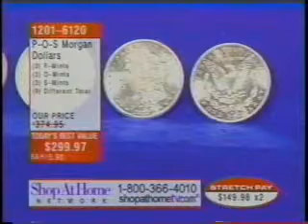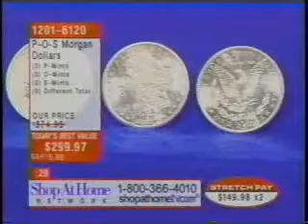P-O-S coins show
Nice coins.